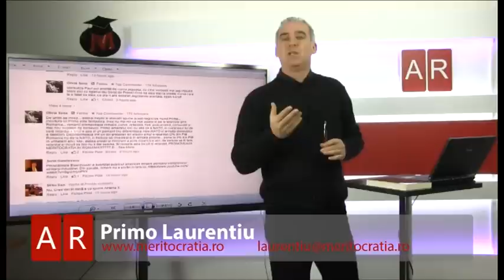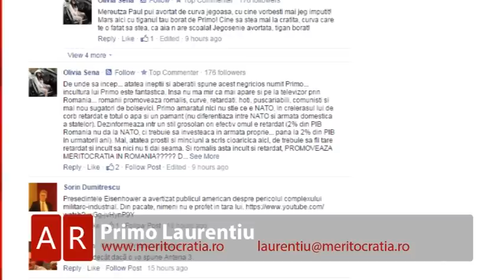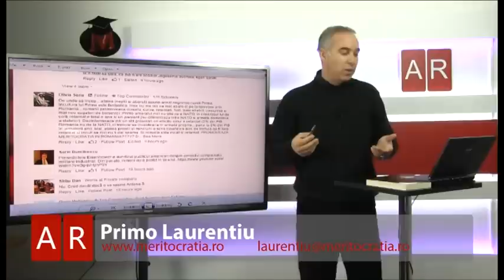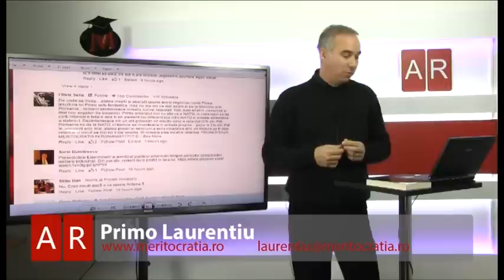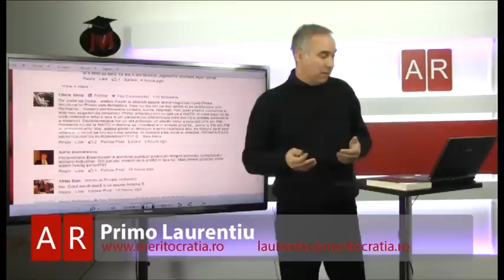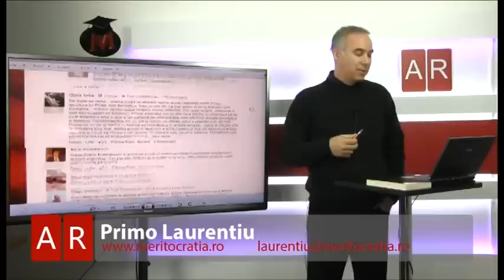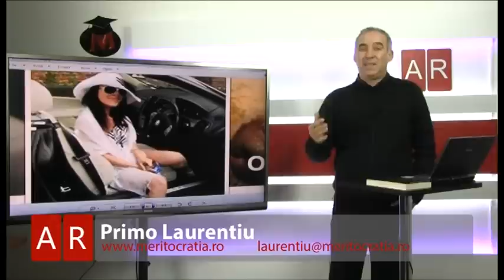NATO si prietenii! Actualitatea romaneasca 18.02.2015